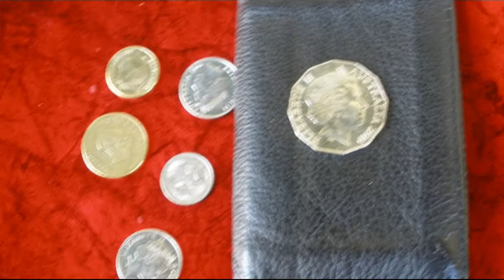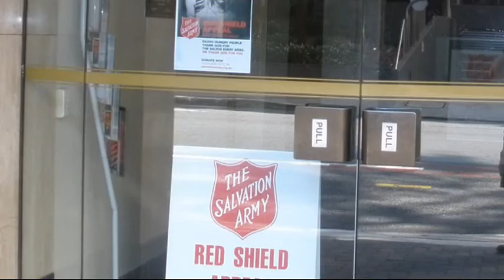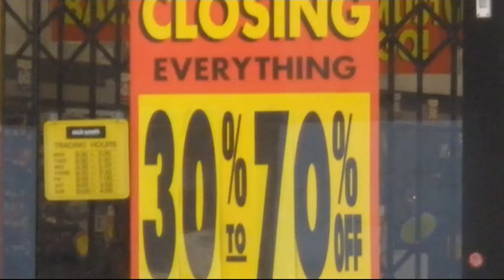Hard Times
A beautiful ols Stephen Foster tune